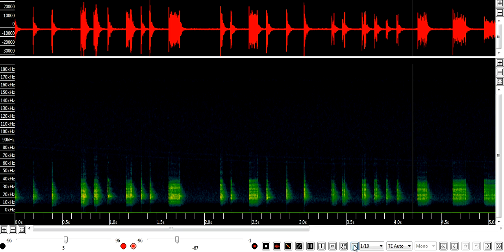Cris sociaux de chauves-souris (Oreillards ?) dans une colonie de maternité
Réserve de chasse de Chambord - Juillet 2019